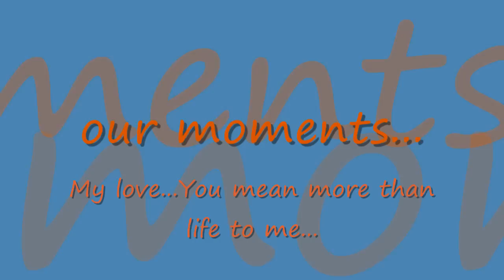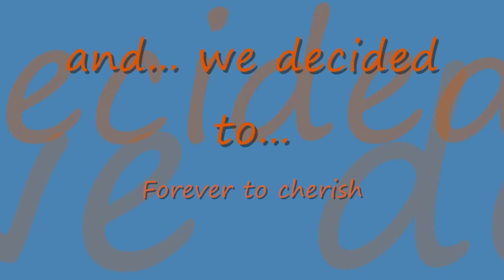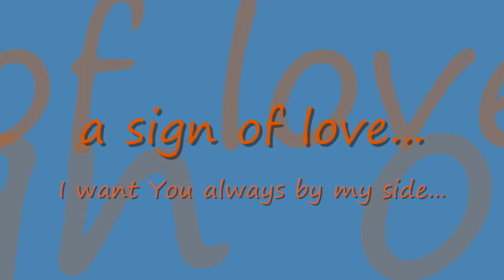always by marco sison (w/ lyrics)